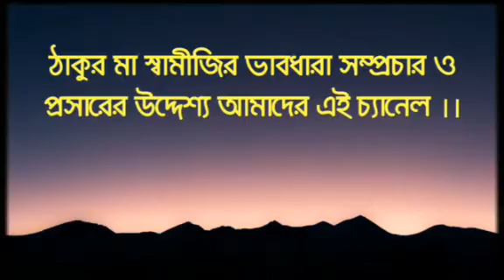প্রথমে জল ঢালতে শিখতে হয় || শ্রী রাজেশ বসু || পরিব্রাজক বিবেকানন্দ-১ম পর্ব || বিবেকানন্দ সোসাইটি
প্রথমে জল ঢালতে শিখতে হয় ||
শ্রী রাজেশ বসু || Rajesh Basu ||
 পরিব্রাজক স্বামী বিবেকানন্দ-১ম পর্ব ||
বিবেকানন্দ সোসাইটি ||
১৩|০৩|২০১৯ ||